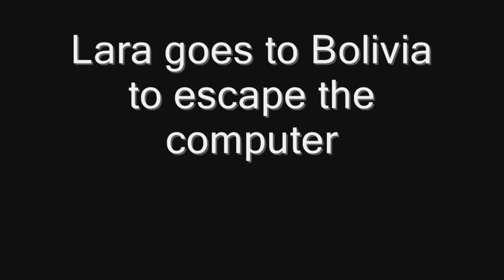The Name's Lara Croft, Ho's! Episode 46: moves like Jaggar (mini episode)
the Computer continues to annoy Lara, so she goes to Bolivia to avoid him (as you do)

a mini episode to make up for the lack of vids/the vid that was supposed to go up (it's that random bitch lara croft episode 6) wouldn't work, and thanks to movie maker was ruined, so thats great lol